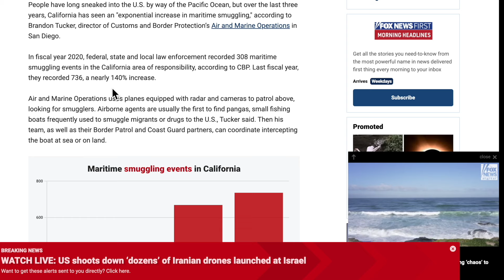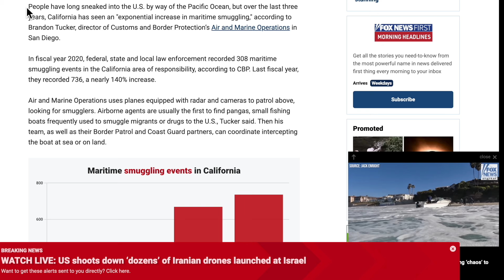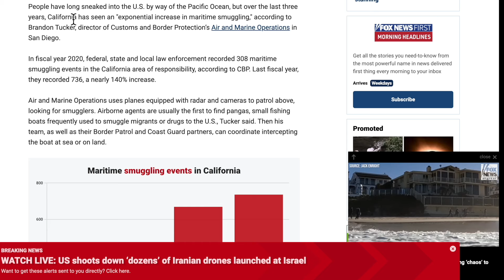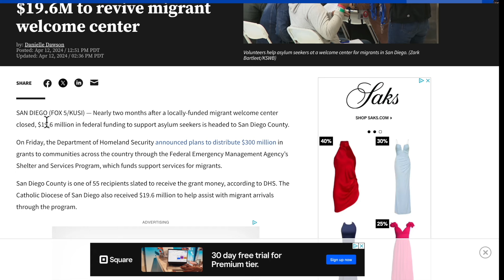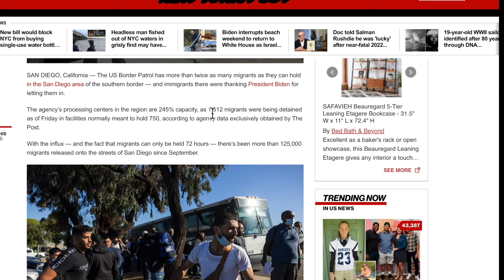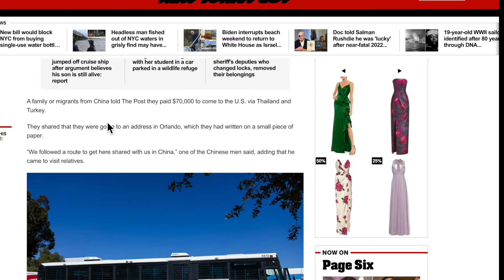San Diego MIGRANTS Receive $19 MILLION & Thank BIDEN For Letting Them IN!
In the video, I will discuss the escalating crisis in California as migrant boat landings overwhelm seaside communities and push local resources to the limit. We'll explore the impact of federal funding and community responses to this unprecedented surge. Dive into the debate and share your views!